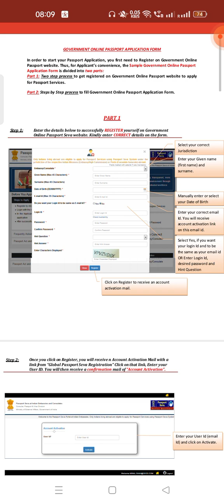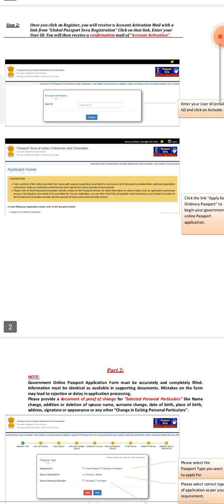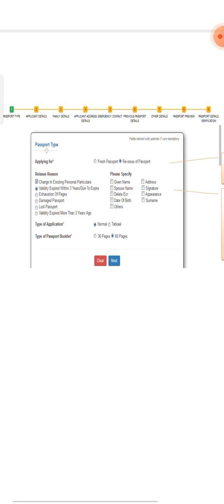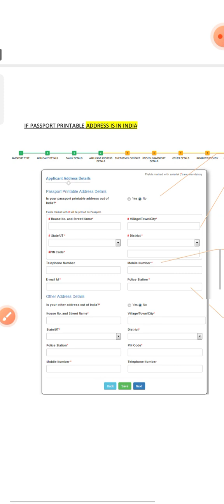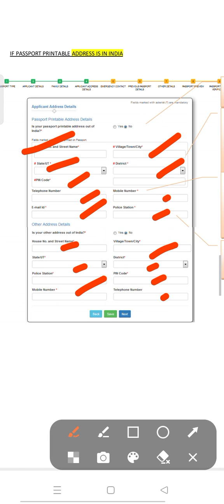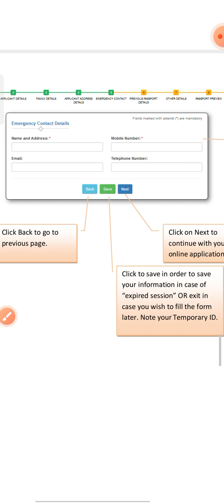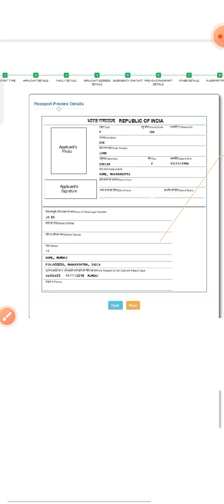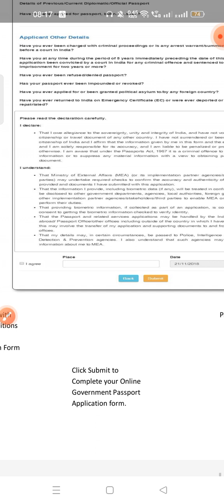Passport apply online 2023 | Mobile se passport kaise apply kare | Passport kaise banaye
HOW TO APPLY FOR PASSPORT ONLINE STEP BY STEP PROCESS
Passport kaise banaye, how to apply for passport online 2023, iska complete process is video me dekhe. Passport ke liye documents, passport fees payment, passport appointment book aur passport milne tak ka pura process step by step in Hindi

ECR vs ECNR Passport:

 • ECR Passport vs E...

Passport is a very important document, India ke bahar dusri country me jane ke liye passport mandatory hai. Passport ko ID Proof, Address Proof aur DOB proof ke liye bhi use kar sakte hai. Passport minor aur major dono banwa sakte hai. Passport apply karne ki fees 1500 rupees hai, iske alawa koi or charge nahi hai

Passport kaise apply kare, passport form kaise bhare, passport fees kaise pay kare, passport appointment kaise book kare, passport office kaise jaye, passport kaise milega ye sab is video me step by step bataya gya hai

Passport apply online 2023 | Mobile se passport kaise apply kare | Passport kaise banaye | Guide

tags for reference: passport apply online 2023,passport kaise banaye,how to apply for passport online,mobile se passport kaise apply kare,passport kaise banega,documents for passport,passport ke liye kya document chahiye,passport ke liye kaise apply kare,passport fee payment online,passport 2023,passport,how to apply for passport on mobile,tech news,technology,tech,ishan llb,ishan,dob proof for passport,passport ki jankari,mpassport seva app how to use,mpassport seva,passport app